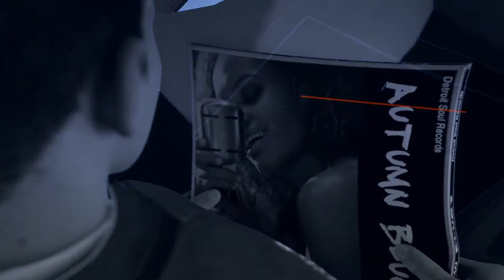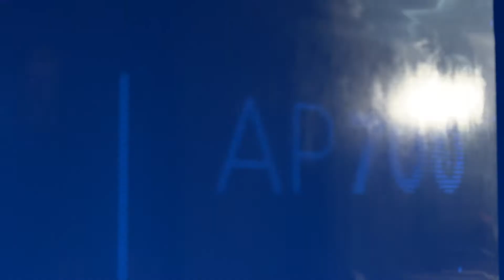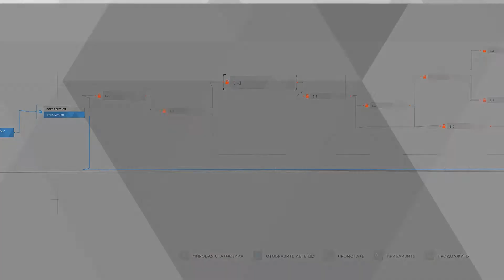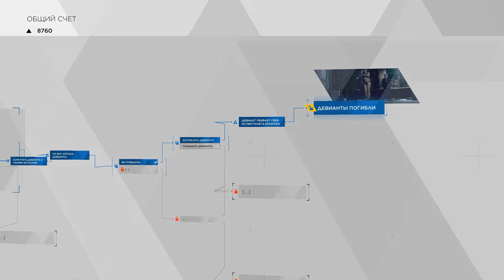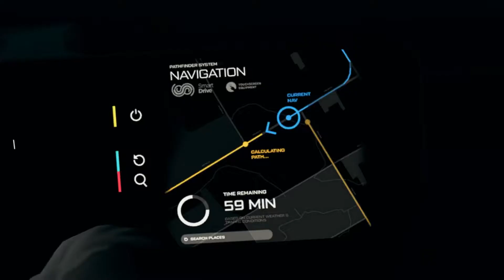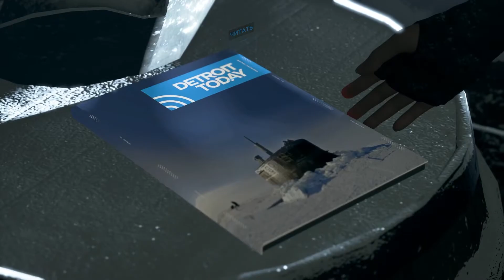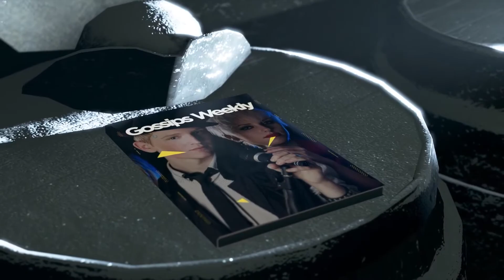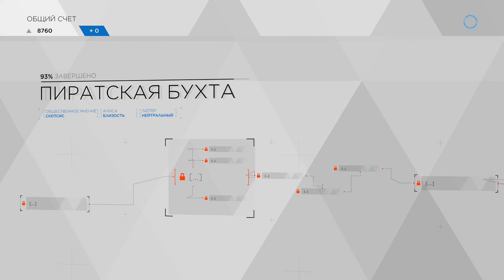Detroit / ч.4 Секс клуб и холод